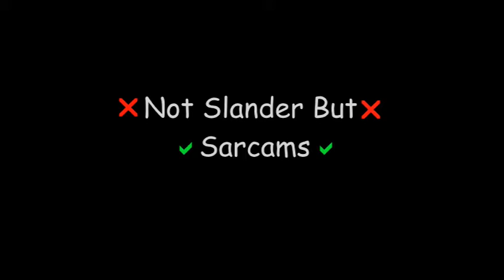MudiYa Bro | මුදියා බ්‍රෝ | Episode 16 | sinhala Themu | Athal Themu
MudiYa Bro මුදියා බ්‍රෝ
sinhala MudiYa athal
Sri Lanka funny 2020
funny sri lanak
Facebook Themu Rockz
sinhala MudiYa Bro
MudiYa Bro
lion kollo
fb Themu